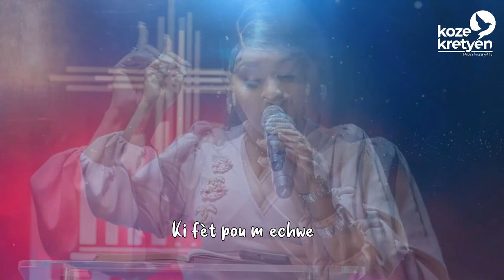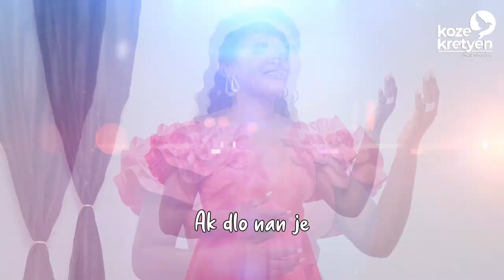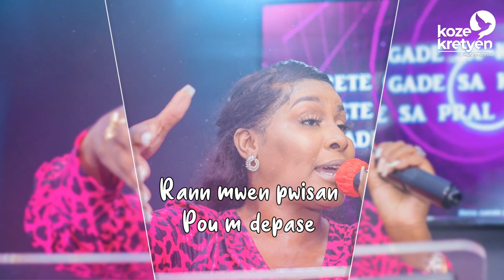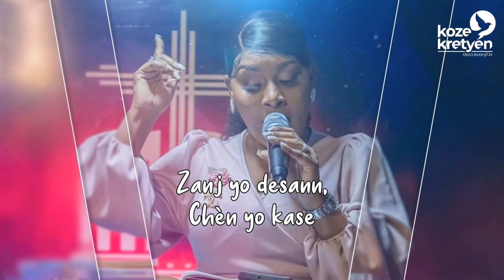Viktwa mwen - Rosena Josselin Orys - Lyrics - Koze Kretyen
Conception  & Réalisation :  Marie Daphnée Jura
Production :  Koze Kretyen
Crédit Photos : Vizyon Levanjil